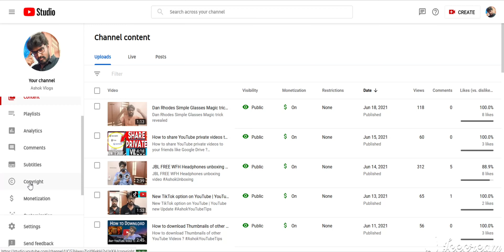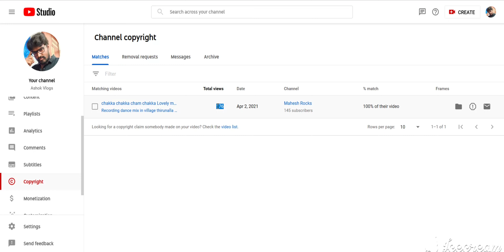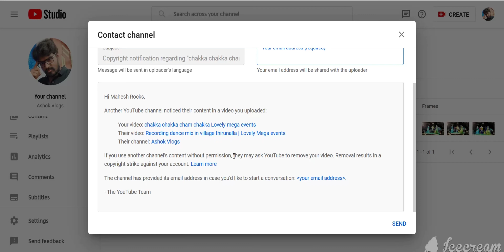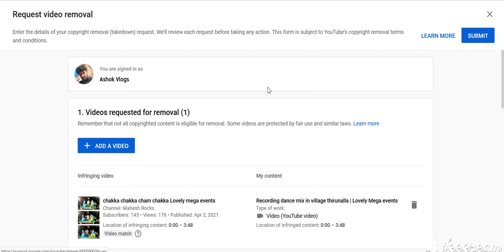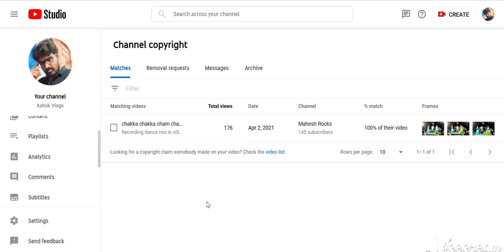How to know if some one uploads our video on YouTube?